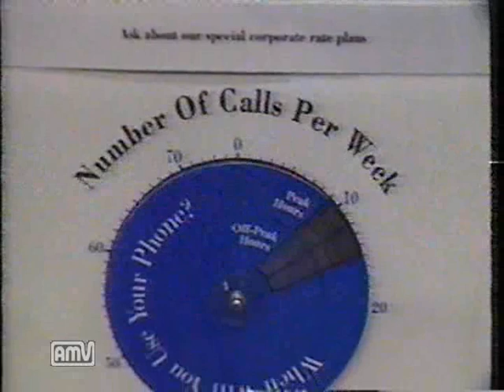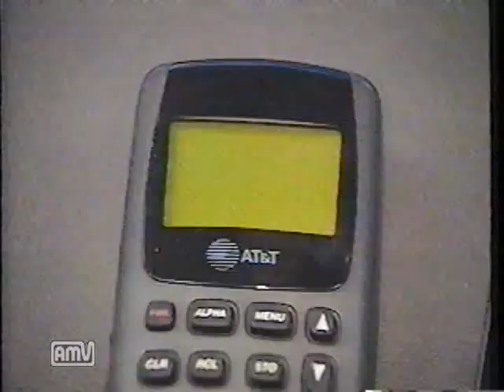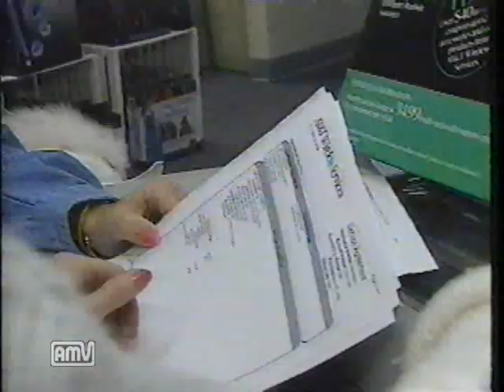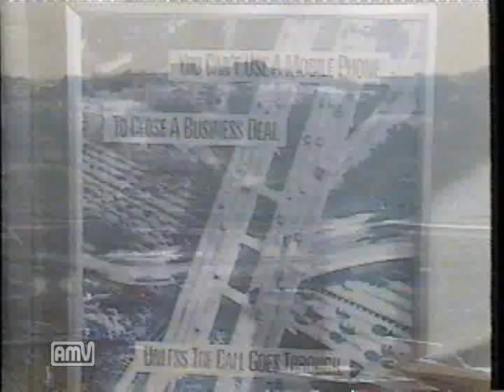"Cell Phones in Pittsburgh" - KDKA-TV - 1995 - Day 1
Courtesy 2 KDKA-TV Pittsburgh, PA.